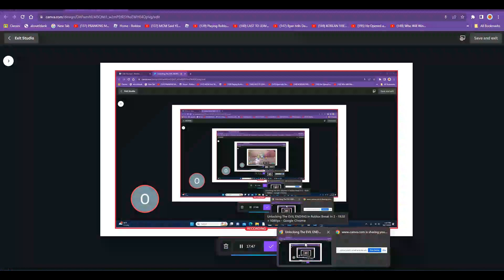Unlocking The EVIL ENDING In Roblox Break In 2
Are you trying to find the Unlocking The Evil Ending in Roblox Break In 2? Well, this video is for you! In this video, we'll show you how to unlock the Evil Ending in Roblox Break In 2, so you can get the best ending possible!

If you're stuck on the final mission in Roblox Break In 2 and you don't know how to unlock the Evil Ending, then this video is for you! We'll show you step-by-step how to unlock the Evil Ending in Roblox Break In 2 and get the best ending possible!